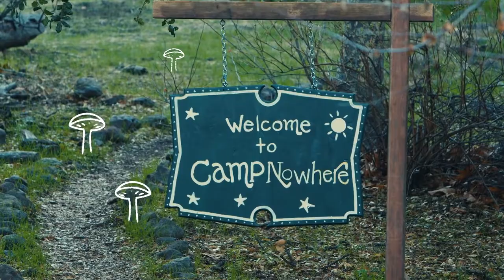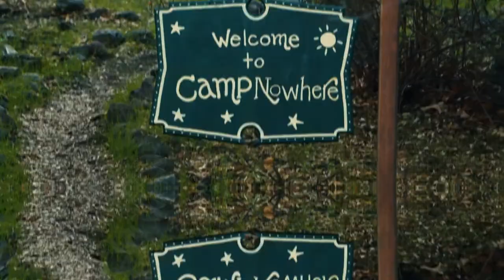LEAVE ME - Peach Tree Rascals (REVERSED)